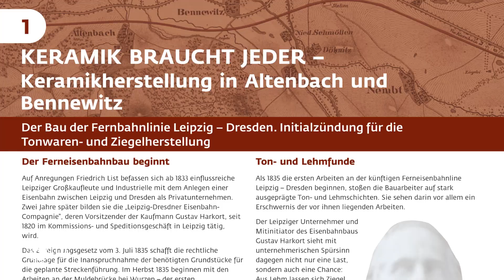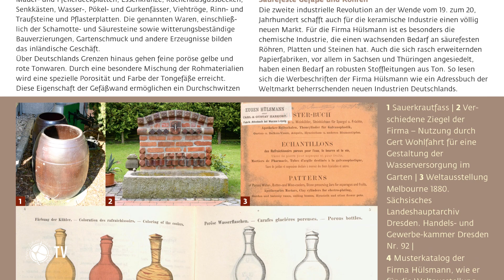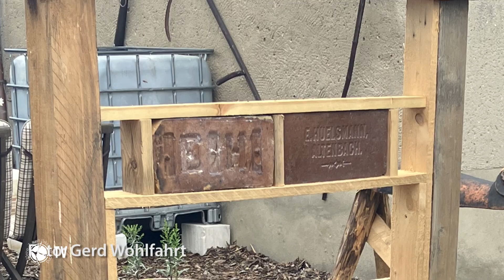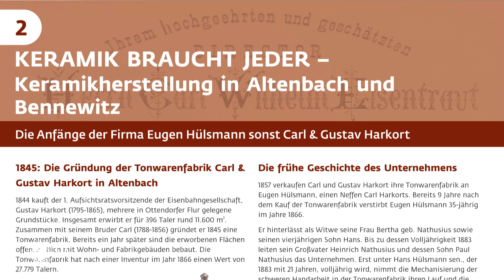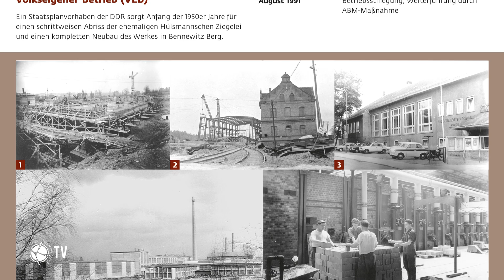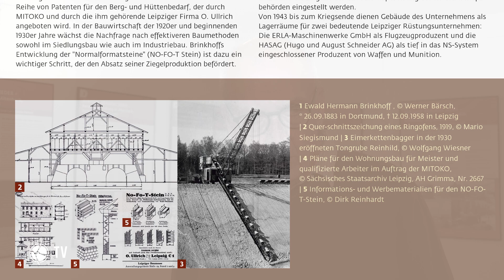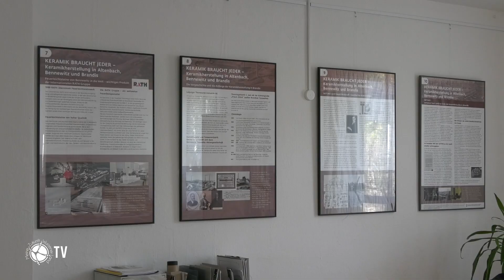Keramikherstellung der Region in Wort und Bild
Aktuell ist die Posterausstellung „Keramik braucht jeder – Keramikherstellung in Altenbach, Bennewitz und Brandis von 1845 bis heute“ in den Räumen der Standortinitiative Wurzen & Wurzener Land e.V. zu sehen. Die Ausstellung thematisiert in Text und Bild die Keramikherstellung und die bedeutenden Unternehmen der Region. 2019 vor dem Wurzener Landfest in Bennewitz entstand die Idee diesen Teil regionaler Industriegeschichte näher zu beleuchten.